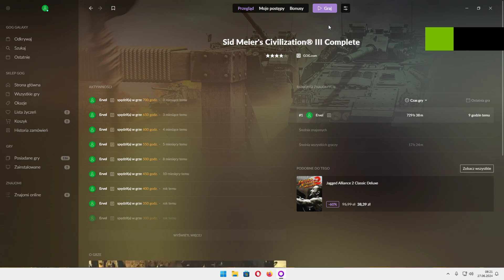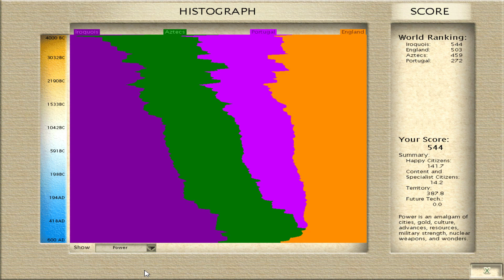"Civilization III", komentarz PL - Irokezi #21, Emperor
Sid Meier's Civilization III is a turn-based strategy computer game by Firaxis Games, the sequel to Sid Meier's Civilization II. It was followed by Civilization IV. Also called Civ3 or Civ III for short, the game is the third generation of the original Civilization. The game offers highly evolved gameplay in terms of both mechanics and strategy.

Civilization III, like the other Civilization games, is based around building an empire, from the ground up, beginning in prehistoric times (4000 BC) and continuing through the modern day (time limit 2050 AD). The player's civilization is centered around a core of cities, which provide the resources necessary to grow the player's cities, construct city improvements, wonders, and units, and advance the player's technological development. The player must balance a good infrastructure, resources, diplomatic and trading skills, technological advancement, city and empire management, culture, and military power to succeed.

Turn-Based Strategy Games
old games
Sid Meier's Civilization III Complete
Civilization III
Sid Meier's Civilization 3 Complete
Civilization 3
Civ III
Civ III Complete
Civ 3
Civ 3 Complete
Historically Themed Video Games
Iroquois
Strengths: - Agricultural, - Commercial,
Culture group: American
Leader: Hiawatha
Unique unit: Mounted Warrior

Iroquois Mounted Warriors take the place of Horsemen. They move quickly and will withdraw from combat if they are losing (unless fighting another fast unit).

A city must have horses in its Strategic Resource box to build a mounted warrior.

Attack: 3 (Horseman has 2) Defense: 1 Moves: 2   Shield Cost: 30

Civilization (series)
PEGI 12
Let's play
gameplay
2004 game
Firaxis Games
Sid Meier's Games
GOG

If you have a diplomacy sound problem please install Indirect Sound 0.20 and extract 2 files to your "conquest" folder.
IndirectSound emulates audio hardware acceleration
which enables older games to have 3D positional audio.